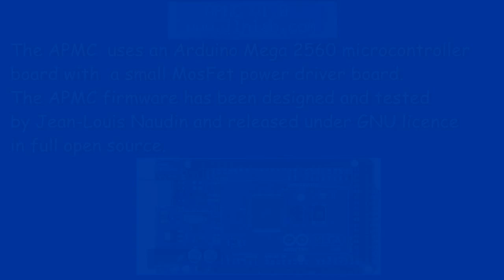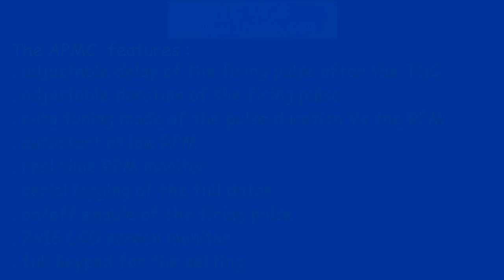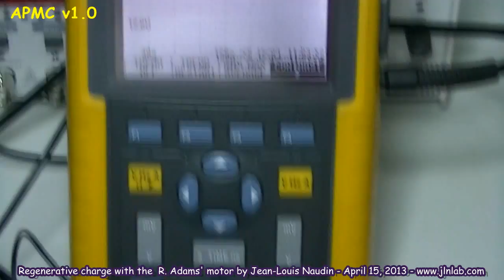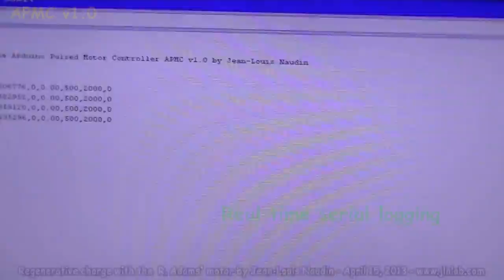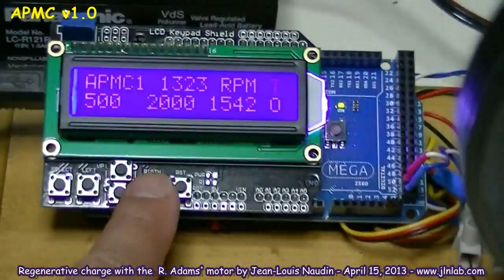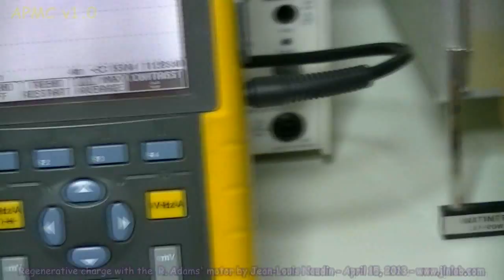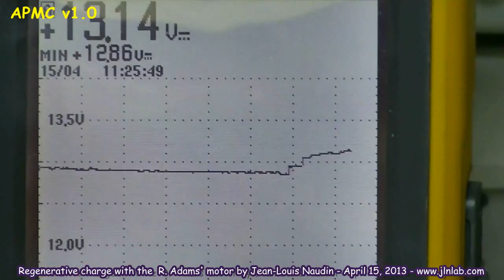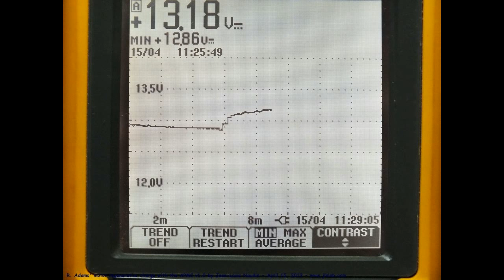REGENERATIVE CHARGING of a lead battery with a Robert Adams' motor driven by the APMC v1.0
Here a video of the APMC (Arduino Pulsed Motor Controller) v1.0 which drive a Robert Adam's type motor. A lead battery is charged with only the BEMF pulses produced by the motor coil (air core). This is a simple test of a regenerative charge with a pulsed type motor.